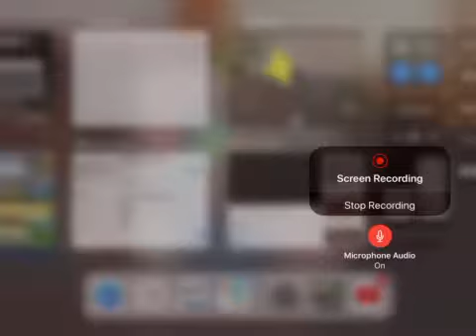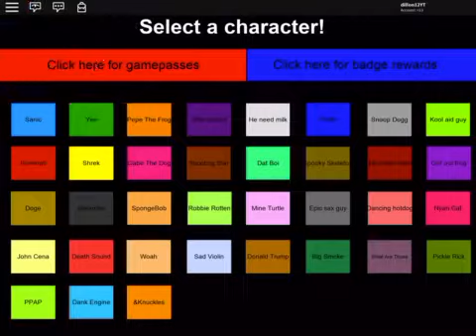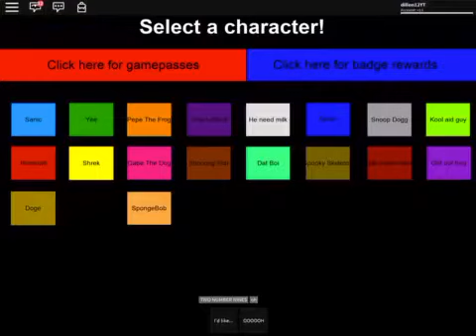Dank memes (read dec)